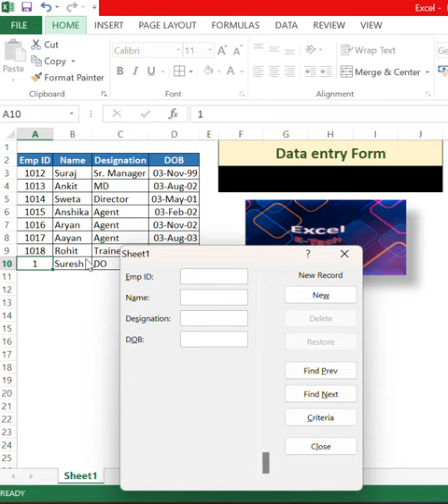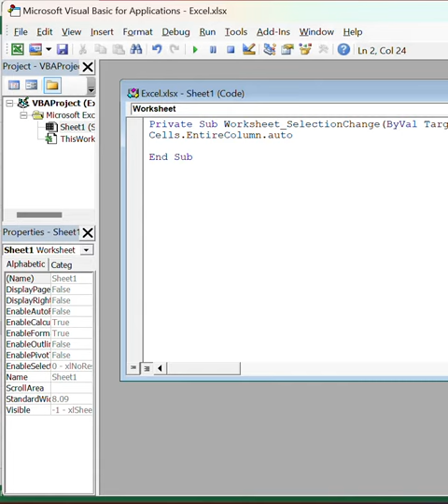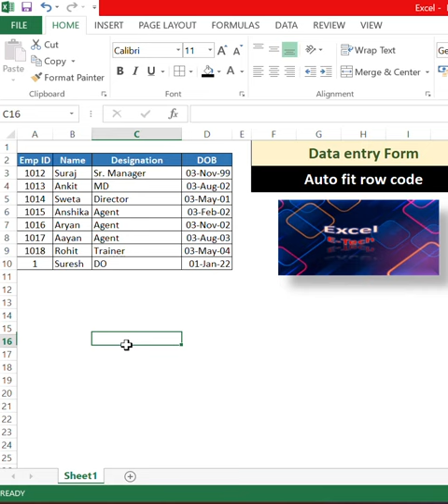Data entry form & Auto fit Columns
Easy way to do data entry without any software using short cut code of excel  . auto fit column with code.